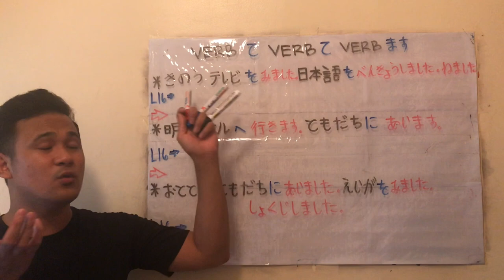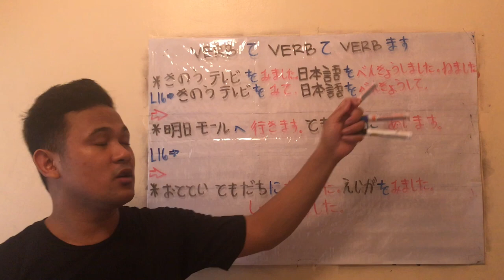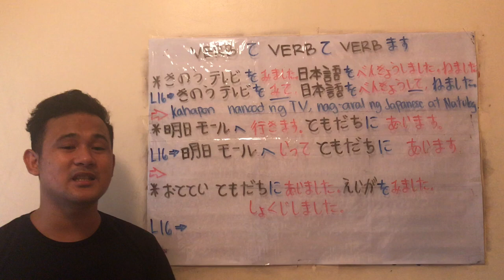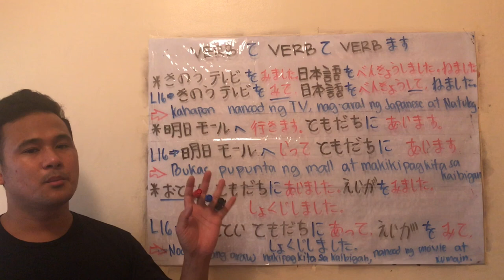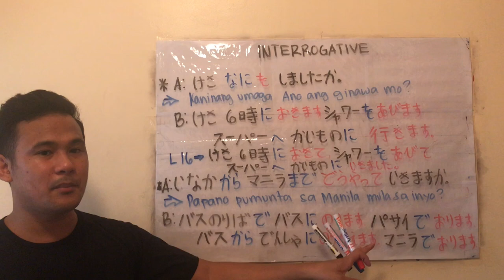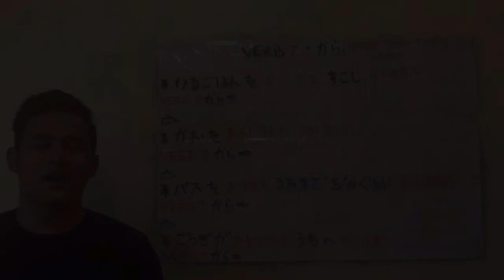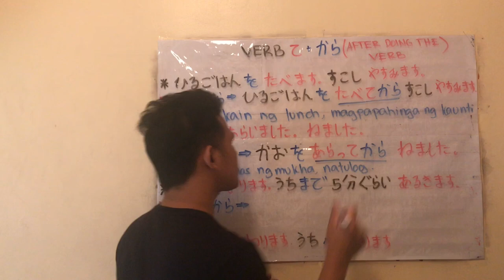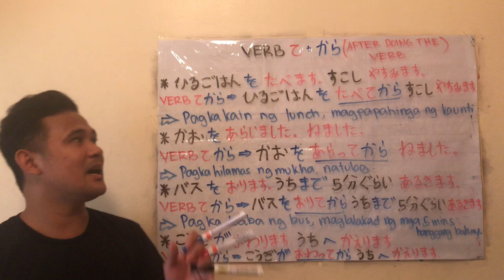LET’S STUDY JAPANESE ( LESSON 16 PART 1 )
VERB て　VERB て　VERB ます。
VERB てから
い　ADJECTIVE くて　ADJECTIVE
な　ADJECTIVE で　ADJECTIVE
NOUN で　NOUN